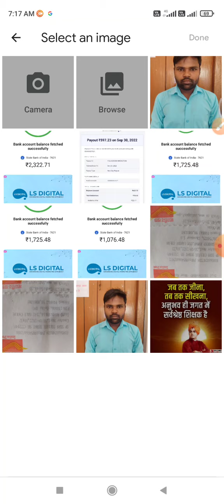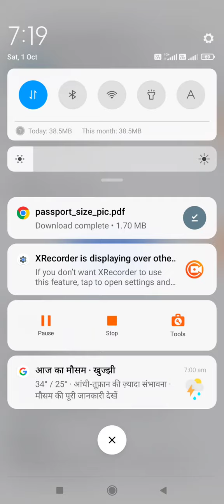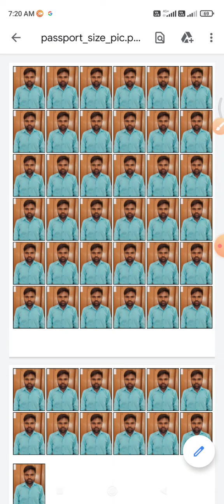How To Make Passports Size Photo || Moke Passports Size Photo in Mobile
Make Passports Size Photo Link

DCA Course With Certificate Hard Copy

Tally Course With Certificate Hard Copy

Advance Excel Course With Certificate Hard Copy